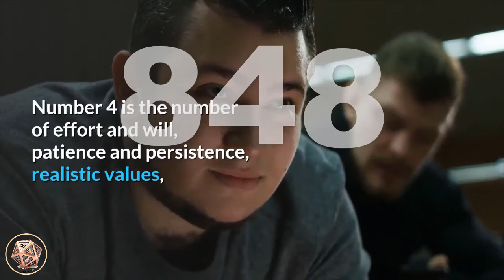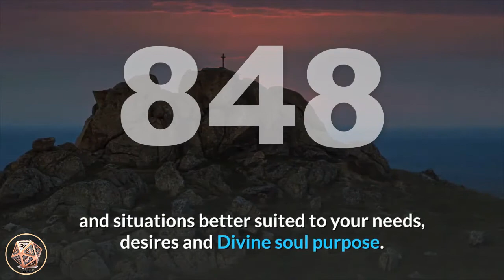🔴Angel Number 848 Meaning ✅ Seeing 848 ✅ Numerology Box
Number 848_meaning is a blend of the attributes and influences of number 8 and 4, with number 8 appearing twice, amplifying its vibrations. Number 8 relates to the concept of karma and the Universal Spiritual Law of Karma, inner-wisdom, personal power and authority, manifesting material abundance, decisiveness, discernment and good judgement, inner-strength, dependability and self-confidence. Number 4 is the number of effort and will, patience and persistence, realistic values, ability and stability, service and devotion, practicality and responsibility, building solid foundations and achieving success and positive results. Number 4 also relates to the energies of the Archangels.

Angel Number 848 may indicate that an important phase of your life is about to come to an end. Your angels want you to know that as things change in your life they are guiding you towards new opportunities and situations better suited to your needs, desires and Divine soul purpose. These changes may be pertaining to a work/career/income issue or situation. Although financial/material abundance in one’s life makes for comfort and security, do not fall into the traps of greed in pursuit of your goals. Development of wisdom and self-awareness bring rewards beyond the material and physical and are much longer-lasting and soul-fulfilling.

angel_number_848 suggests that your prosperity is assured when you are open to receiving and accepting the help and guidance from the angels. Accept your blessings with gratitude and remember that the more you have, the more you have to share.

Learn to allow your personal values and principles to be your guide and stand in your own truths. Walk your talk, speak your truths, balance the past, present and future in the here and now, and know your life’s mission. Honour the past as your teacher and the present as your inspiration.